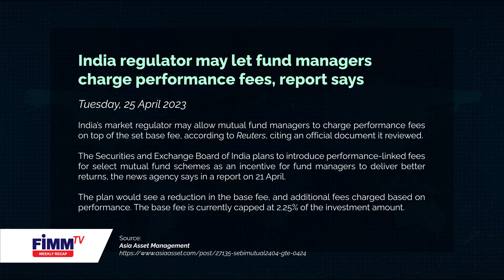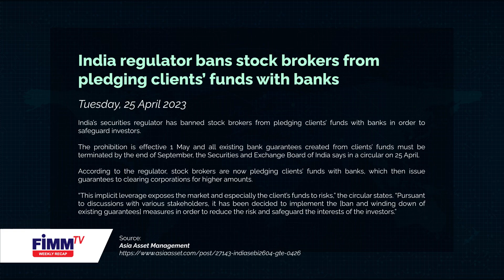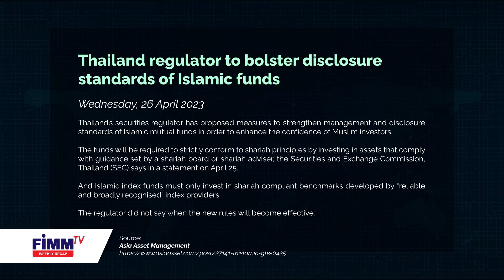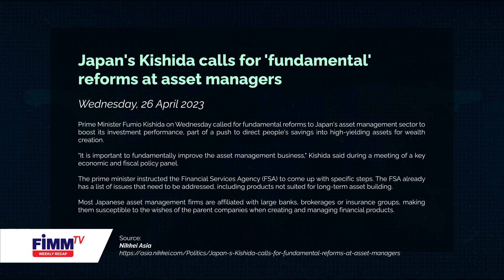FIMM TV Weekly Recap - 1 May 2023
To keep you updated on developments in the capital and financial markets, FIMM brings you a recap of what happened last week.